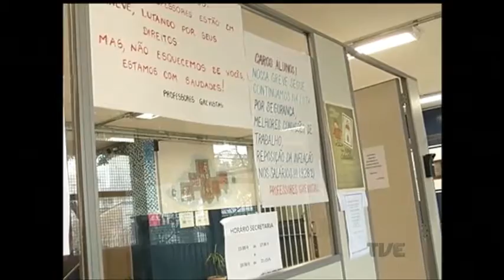Veja como foi a retomada das atividades dos municipários de Porto Alegre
Dia de retorno às atividades para os municipários de Porto Alegre. Em assembleia na tarde de ontem, a categoria decidiu encerrar a greve. Iniciada no dia 14 de junho, o principal motivo para a paralisação das atividades era o parcelamento do aumento de 9,28%, que está mantido pelo prefeito.